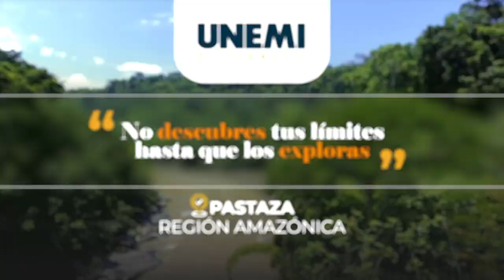Prepárate para un futuro brillante con UNEMI Posgrados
Estamos cada día más cerca de ti para que estudies desde donde estés y alcances tus sueños anhelados. 🙌🏻🎓